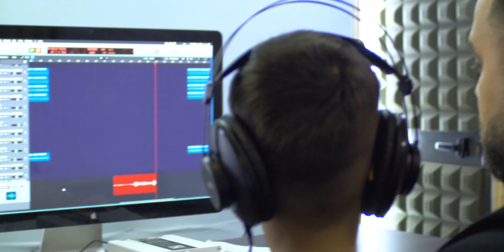Landi Roko ft. Sokol Koci & Ilir Tironsi - Zemra Babit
Artist:  Landi Roko ft. Sokol Koci & Ilir Tironsi - Zemra Babit
Lyrics: Sokol Koci
Solo: Ilir Tironsi
Mix & mastering: Sokol koci
Arrangement: Sokol Koci
Video: THEDIRECTOREXH
Prod. By: Sol Records

Landi Roko & Sokol Koci performing their official single "Zemra babit" featuring Ilir Tironsi.